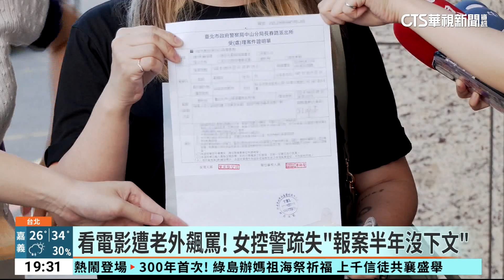看電影遭外籍男飆罵怒喊告！ 警疏失忘抄對方電話｜華視新聞 20230922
今年4月，一名劉小姐和家人到台北看電影，遇到外國男子情緒失控，朝她飆罵髒話，還動手扯壞手機吊線，同行女友人辯稱，「歐洲文化跟我們不一樣」；劉小姐指控，員警到場沒有記下對方電話，案件過了半年沒有下文，連絡不上這名外國男子，希望警方能給個交代。分局坦承疏失，記2名處理員警各申誡1支。